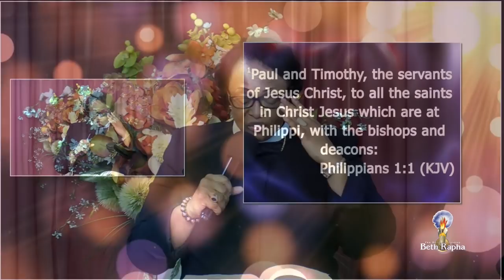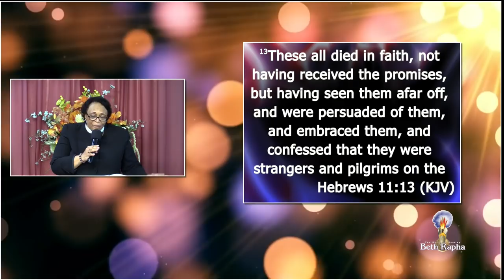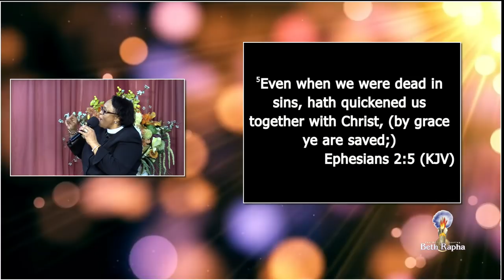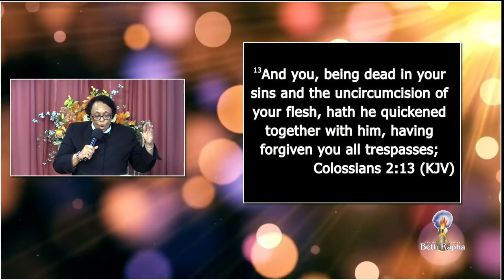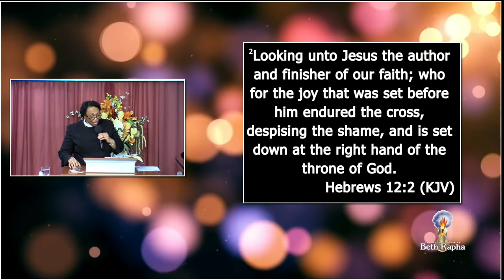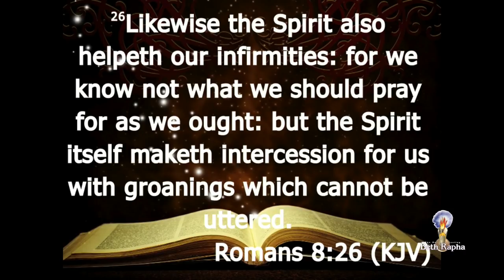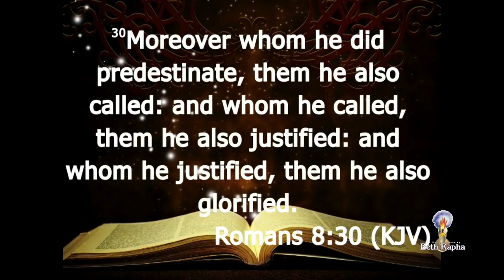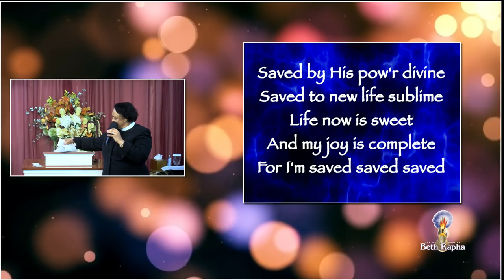The Finishing School - 11:15AM